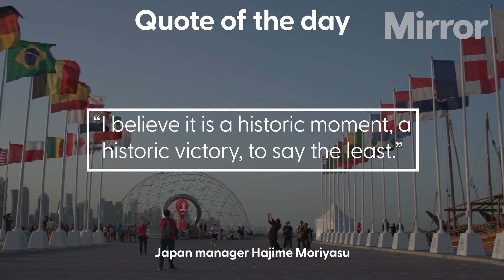World Cup Day 5: Luka Modric’s Croatia frustrated by stubborn Morocco | Qatar 2022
Here's all you need to know on Day 5 of the 2022 World Cup.